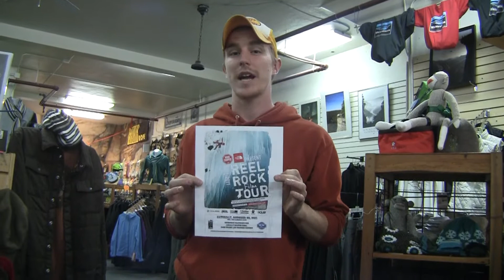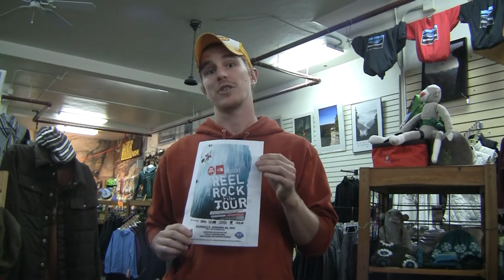weekend update 10 29 11